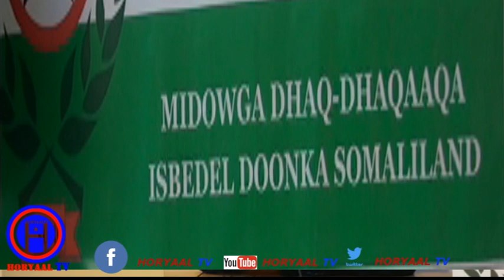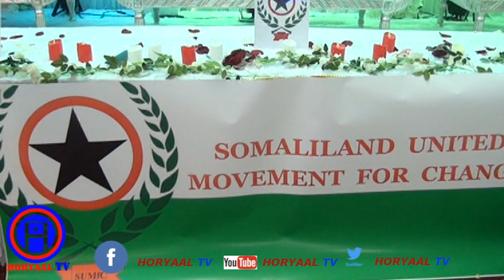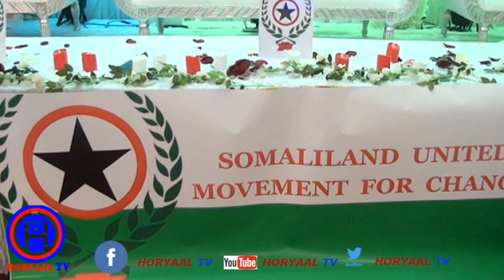DHAQ-DHAQAAQA ISBADAL DOONKA SOMALILAND OO DALBADAY DHEXDHEXAADIN CAALAMI AH. ANIS M ISMAIL.